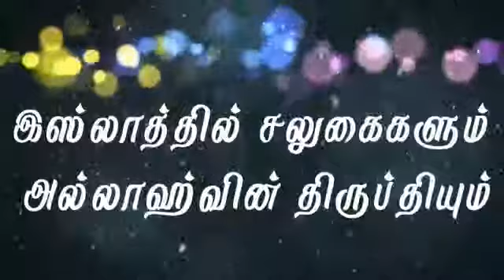இஸ்லாத்தில் சலுகைகளும் அல்லாஹ்வின் திருப்தியும் Moulavi Ansar Thableeki